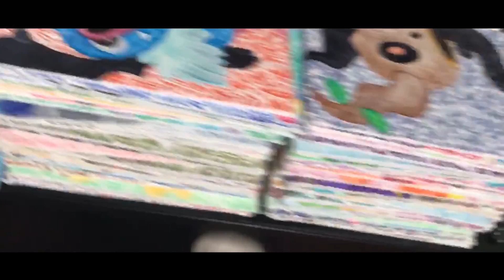I GAVE A PACK OF PORTS TO SKI MASK THE SLUMP GOD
Ski Mask the Slump God came to miami for rolling loud and had an after party at Heart Night Club

And His instagram: @skatermontez @coffinclubboys